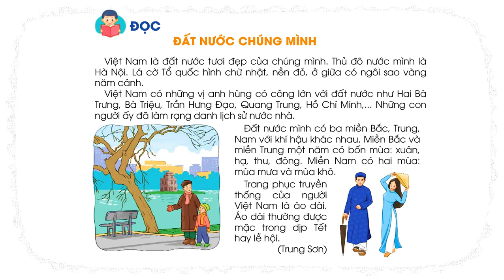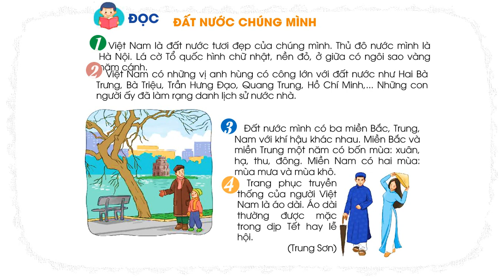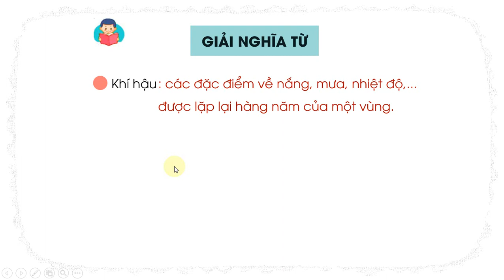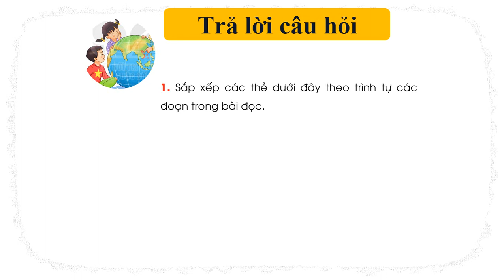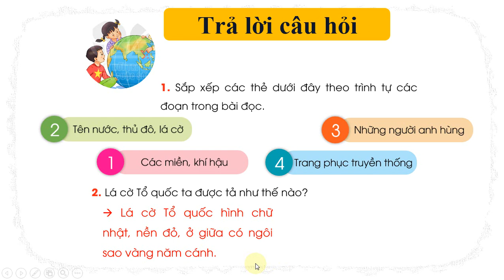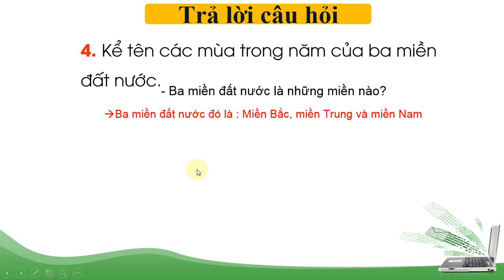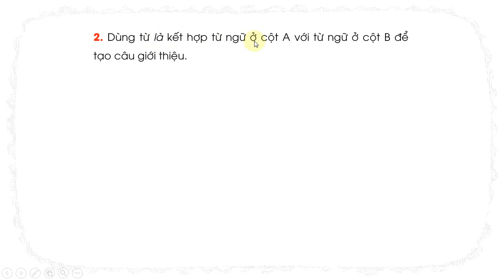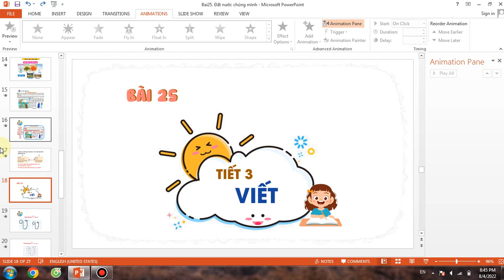TIẾNG VIỆT LỚP 2. TUẦN 32:BÀI 25: ĐẤT NƯỚC CHÚNG MÌNH .SÁCH KẾT NỐI TRI THỨC VỚI CUỘC SỐNG.